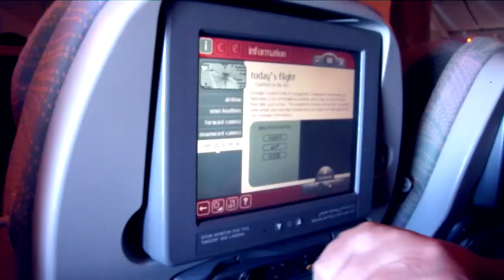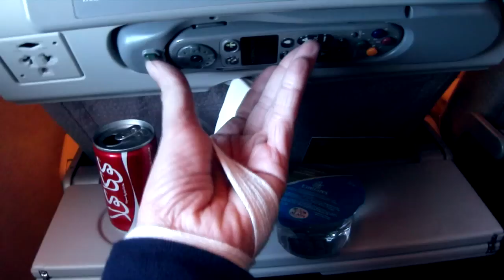Lot do Australii (Frankfurt - Dubaj - Adelaide)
muzyka:
Trance-Candy - Music Design By Jason Inc.